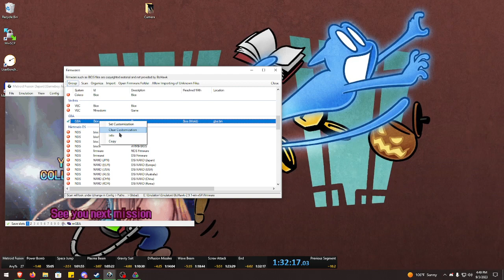[Metroid Fusion Speedrun] My first speedrun submission!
The previous run I had submitted I had forgotten to put the "about" page and the firmware info at the end making my run invalid. (;- ; )

This time however I remembered! :D
(I hope I showed everything that's necessary (-. -' ))
I also managed to improve my time by a ton and didn't die to the SA-X in sector 2 on the return trip to get plasma! A lot of my movement is still sloppy and I got forgot the pathing a couple times, but it was definitely not as bad as my first submission.

I need to get better at remembering to press the split button when I get an major item.